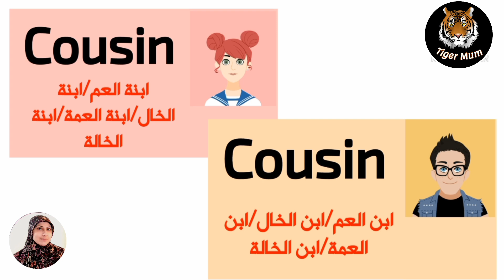افراد العائلة بالانجليزية،family members in English, انجليزي تحت الصفر 🥶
vocabulary افراد العائلة  باللغة الانجليزية
في هذا الفيديو سوف نتعلم اسماء افراد العائلة باللغة الانجليزية وطريقة نطقها